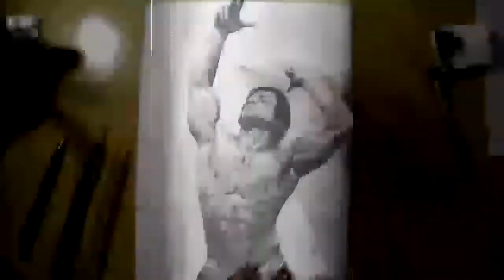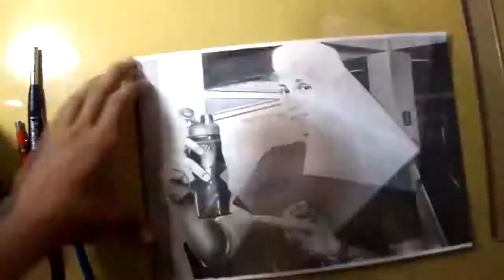AVISO + AGRADECIMENTOS + NOVA PROGRAMAÇÃO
Bom galera, apenas agradecendo ao carinho de todos e falando um pouco das novidades, acabei esquecendo de falar no vídeo, mas meu atraso foi por causa da faculdade, foi um período de provas bem puchado então acabei parando ae uma semana, foi meio complicado, mas agora vamos com todo o gás.

Lembrando a ordem que serão postados os vídeos para você não esquecer de vir aqui sempre conferir o lançamento.

SEGUNDA FEIRA: SPEED DRAWING
QUARTA FEIRA: AULA DO CURSO DE DESENHO REALISTA
SEXTA FEIRA: DICAS LIVRES DE DESENHO